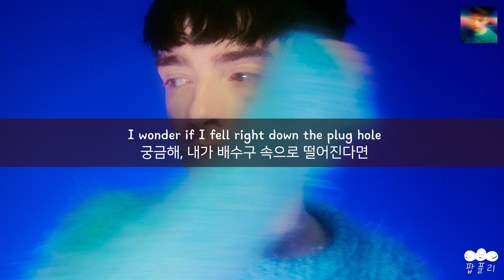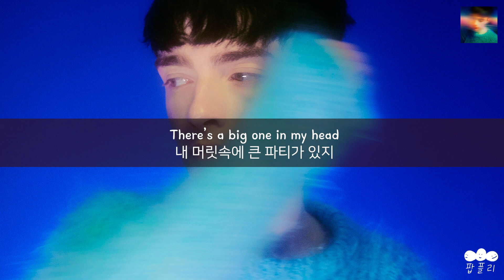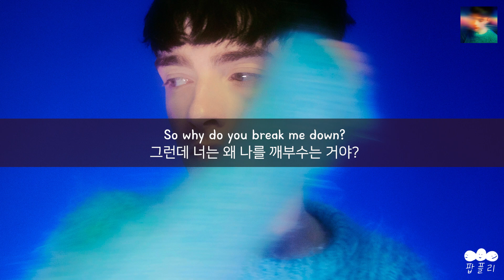내가 얼마나 힘들게 여기까지 왔는지 늬들이 알기나 해?💢 [가사 번역] 딜런 프레이저 (Dylan Fraser) - It Took A Lot To Get To This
"여기까지 오기 위해 많은 일을 겪었지🏃‍♂️"

아티스트: 딜런 프레이저 (Dylan Fraser)
제목: It Took A Lot To Get To This
앨범: It Took A Lot To Get To This

가사📝
Driving through my hometown
차를 몰고 내 고향을 지나가고 있네
It’s been weeks away from here
여기를 떠난 지 몇 주가 지났지
Don’t know how to think about anything at all
그 무엇에 대해서도 어떻게 생각해야 하는지 모르겠어
I’m wired to the speaker
나는 스피커에 온 정신을 집중하고 있지
She’s telling me, Amelia,
아멜리아가 나에게 말하네
Don’t you worry, it’s a false alarm
거짓 경보이니 걱정하지 말라고

My family wanna talk
내 가족은 나와 대화하고 싶어 하지만
But I’m way too tired to think
나는 너무 피곤해서 생각조차 할 수 없네
I’m staring into space
나는 허공을 들여다보고 있어
Looking down the bathroom sink
화장실 세면대를 내려다보고 있어

I wonder if I fell right down the plug hole
궁금해, 내가 배수구 속으로 떨어진다면
Where would I go?
나는 어디로 가게 될까?
And so I fall
그래서 나는 떨어지지
I fall
나는 떨어져

It took a lot to get to this place
To get to this place
여기까지 오기 위해
So why do you break me down?
그런데 너는 왜 나를 깨부수는 거야?
So why do you break me?
그런데 너는 왜 나를 부숴?
It took a lot to get this
이렇게 되기까지 많은 일을 겪었지
여기에 오기까지
It took a lot to get to this

And I don’t need a party
나는 파티 따위 필요 없어
There’s a big one in my head
내 머릿속에 큰 파티가 있지
They don’t play any music
거기서는 음악을 틀지 않아
Yeah, the vibe is pretty dead
맞아, 분위기는 활기가 별로 없지

Sorry, I didn’t quite catch the last thing that you said
미안한데, 네가 방금 한 말을 잘 못 알아들었어
나는 어디로 간 거지?
Where did I go?
Yeah, I fall
그래, 나는 떨어져